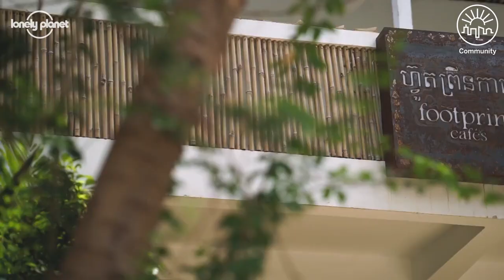Footprint Cafés: Best in Travel 2021 Community Small Business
Tucked away in the Cambodian city of Siem Reap is the Footprint Cafés, an eatery that provides Khmer dishes, Cambodian coffee, and a healthy dose of opportunity for several local businesses.

Download Lonely Planet’s Guides App for thousands of recommendations curated by our experts: